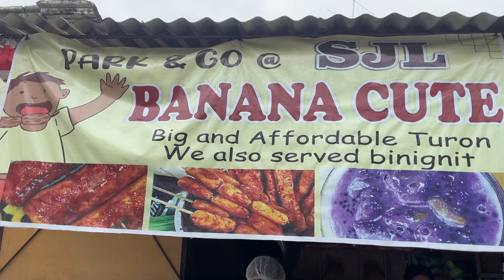PINOY ROB | QUICK FOODS | BANANA CUTE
Bananaque: This is a popular street food in the Philippines made by deep-frying skewered bananas coated in caramelized brown sugar. The bananas used are typically saba bananas, which are a variety of banana that holds up well to frying. The result is a sweet and sticky snack or dessert that's enjoyed both casually on the street and at gatherings.

Binignit: Binignit is a traditional Filipino dessert soup made with coconut milk, various root crops like sweet potatoes, taro, and sometimes plantains, along with tapioca pearls, and jackfruit strips. It's often sweetened with sugar and flavored with pandan leaves. Binignit is typically served warm or at room temperature, especially during Lent and Holy Week, although it can be enjoyed throughout the year.

Both dishes showcase the diversity of Filipino culinary traditions, with Bananaque representing a sweet street snack and Binignit offering a comforting dessert soup enjoyed in more familial or communal settings.

BANANACUTE IS LOCATED AT
TOMASACO ST., MACASANDIG CDO